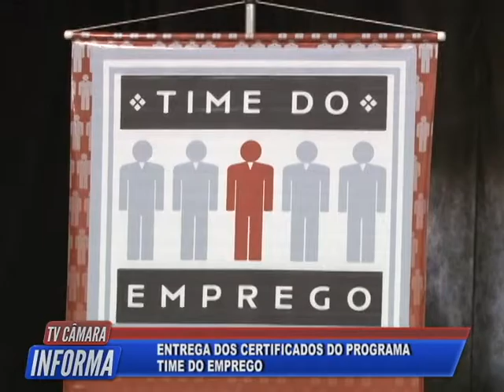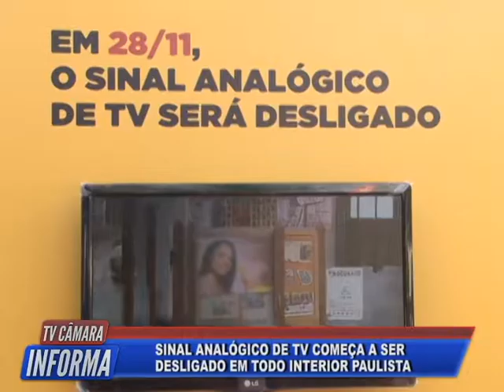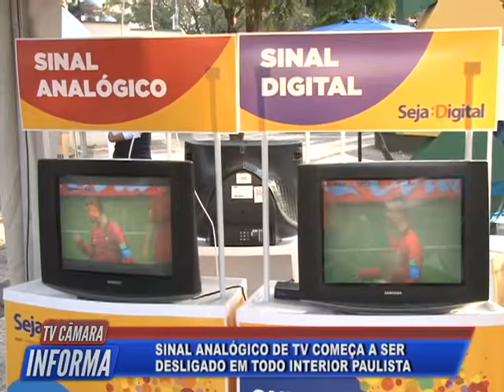TV Câmara Informa 28/11/2018 - Bloco 2